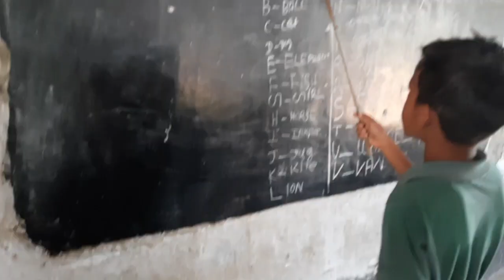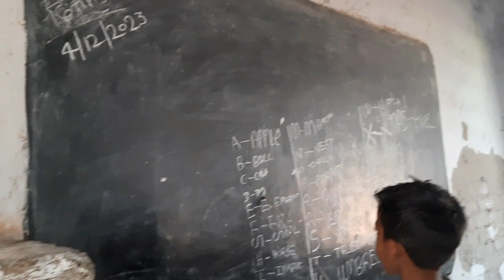1st day in government School|Ums puraina|sheikhpura